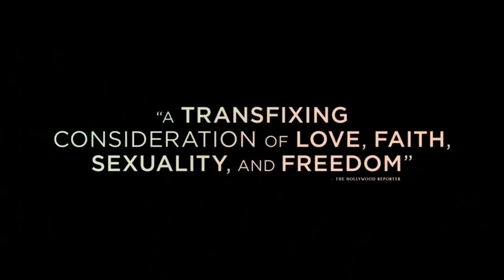Disobedience Official Trailer #1 (2018) Rachel McAdams, Rachel Weisz Romance Movie HD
Disobedience Trailer 1 (2018) Rachel McAdams, Rachel Weisz Romance Movie HD [Official Trailer]